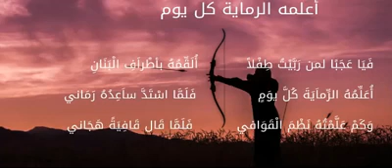Aku mengajarinya memanah